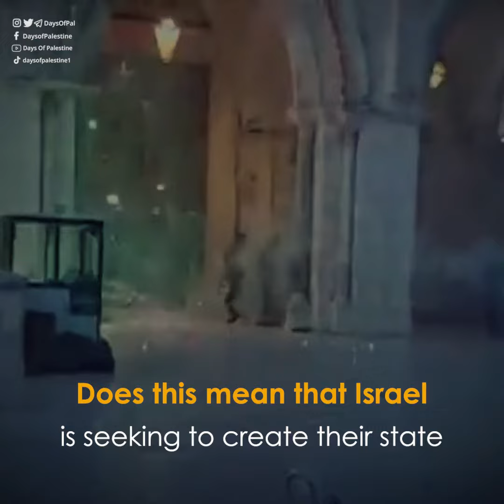The Knesset passed a bill to allow "Israeli" settlers to resettle in 4 evacuated settlements.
The Knesset passed on Tuesday, 20 March 2023 a bill to allow "Israeli" settlers to resettle in 4 evacuated settlements.